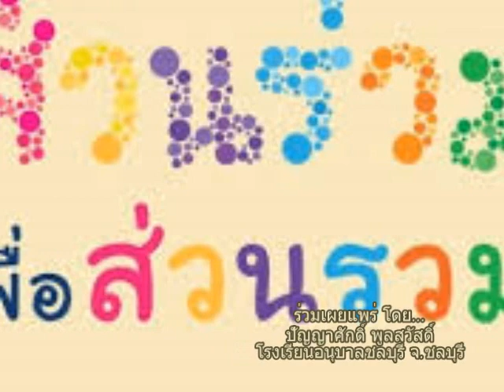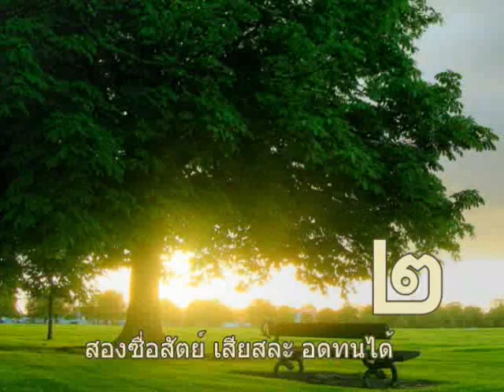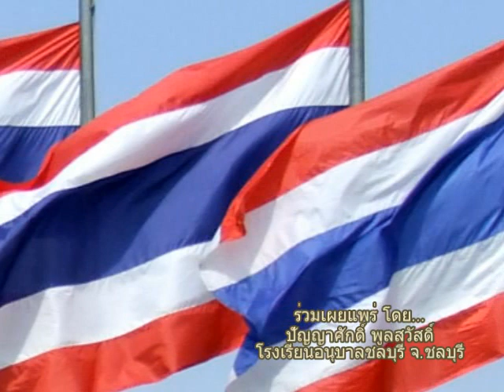เพลงค่านิยมหลักคนไทย 12 ประการ